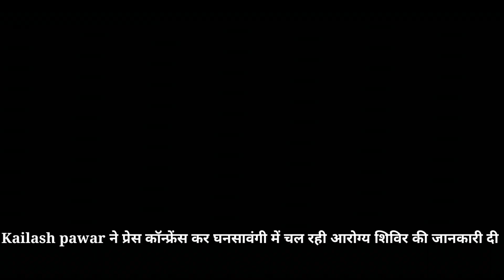Kailash pawar ने प्रेस कॉन्फ्रेंस कर घनसावंगी में चल रही आरोग्य शिविर की जानकारी दी